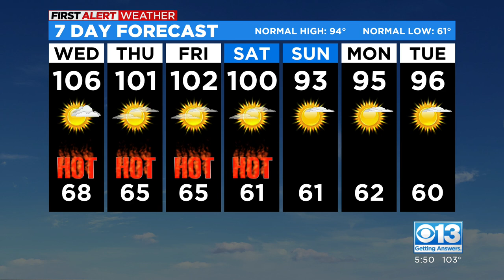Sacramento evening weather forecast -- Aug. 16, 2022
Here's how the next seven days of weather will look.